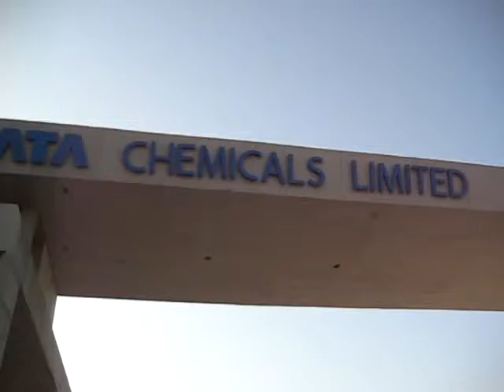Smartpower sliding gate 15 meter wide